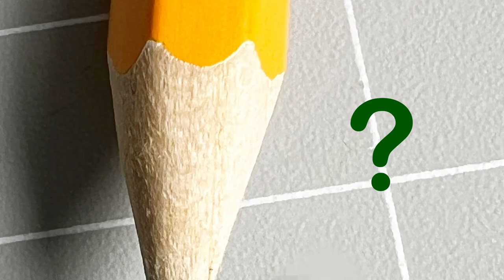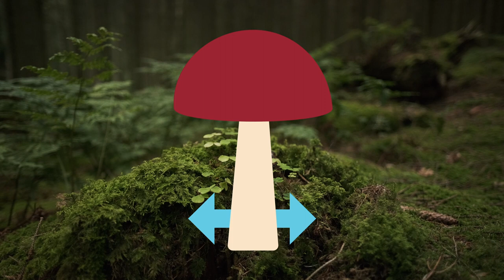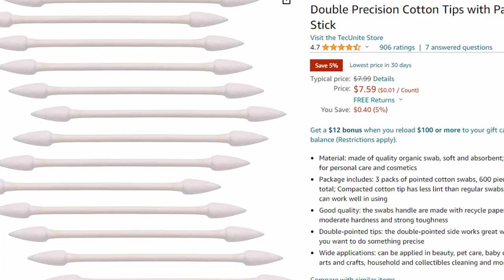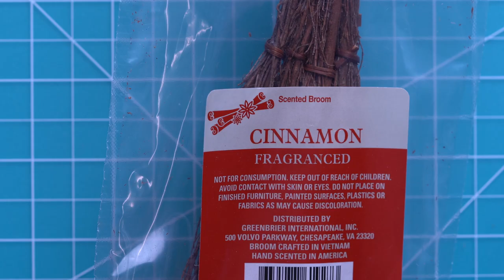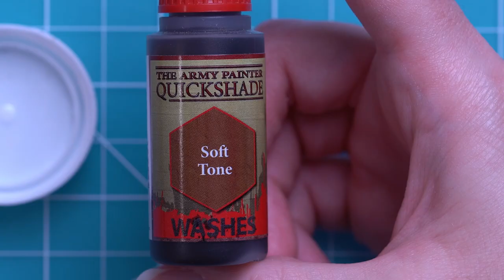Let's make tiny mushrooms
Get mini tips and projects every Monday when you join my email newsletter

Supplies
Foam balls
Tamiya small swabs
Huby swabs
Poker chip
Wood filler
Pill capsules

Equipment
Camera Sony A7iii
Lens Sony 90mm F2.8 Macro G OSS
Microphone Rode NT1 5

Chapters
0:00 Introduction
0:23 The 2 minute mushroom
2:49 There is a swab for that
4:08 A real mushroom
7:47 We might as well plant it
11:46 Purpose: Pictures
13:05 Purpose: Wreaths
13:55 Purpose: Domes
15:14 Can we go smaller?